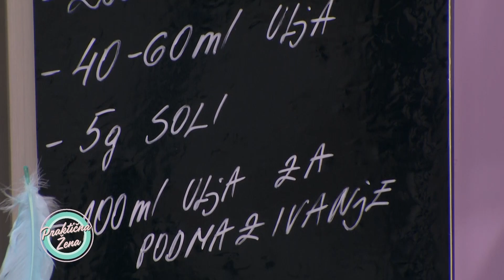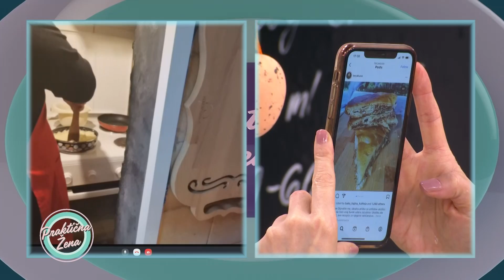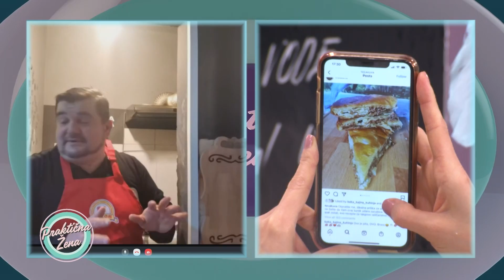Praktična žena – Posna pita sa kupusom od domaćih kora